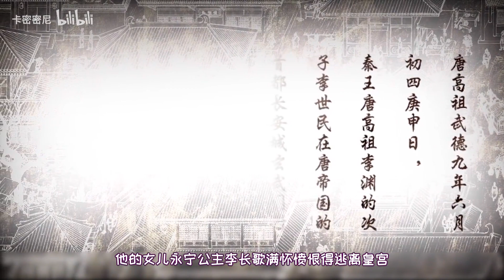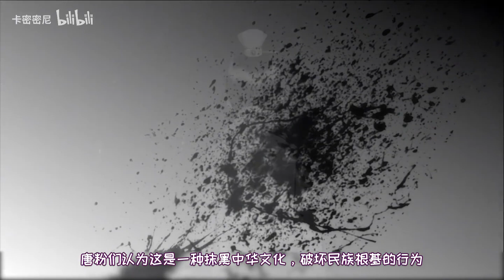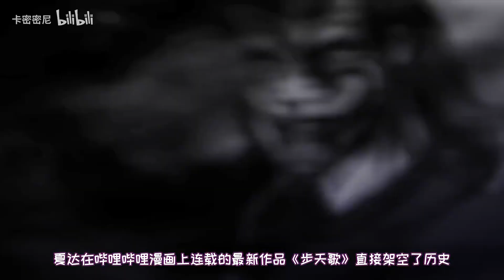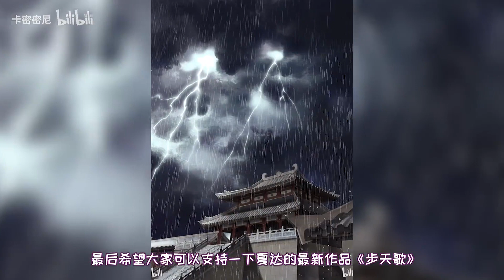这部国漫被指篡改历史，真人版惨遭举报，历史类漫画该何去何从？【卡密动漫#130】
先打个预防针啊，估计会有人说我对某部国漫和《长歌行》双标，这里我再次说一遍，《长歌行》不是历史科普，想喷就喷吧